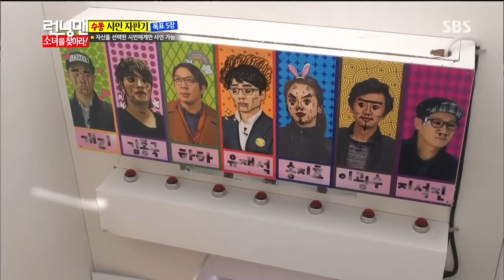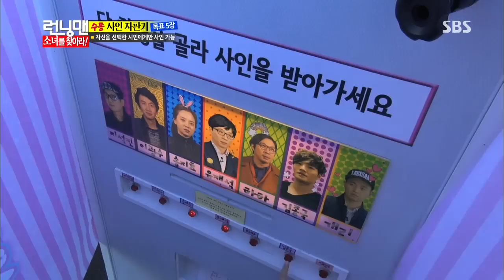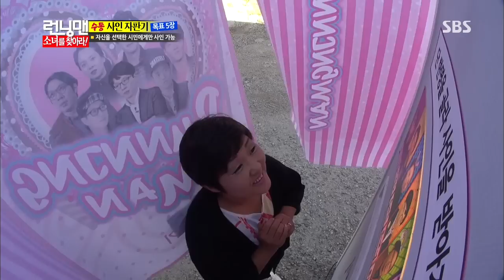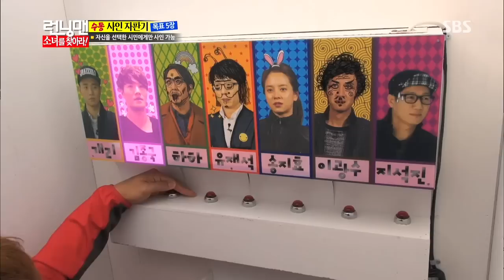런닝맨 Running man Ep.165 #2(3)